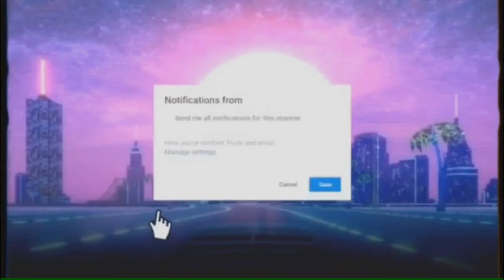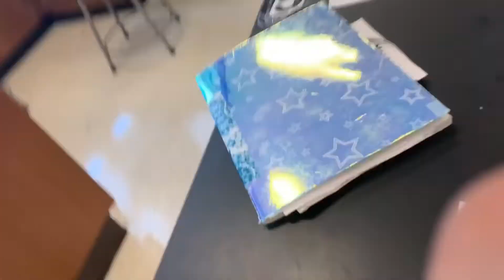Grwm for school after a all-nighter! | Me_im_makayla